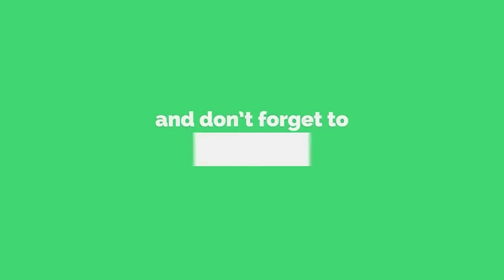Taotie Monsters Attack - The Great Wall Movie Clips(2016) Hd